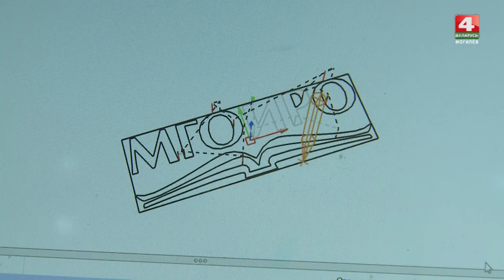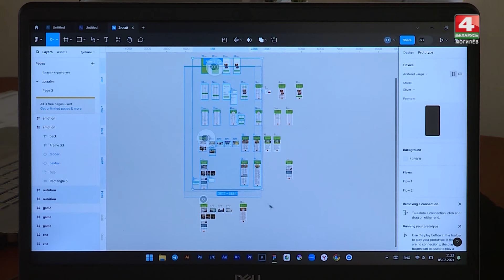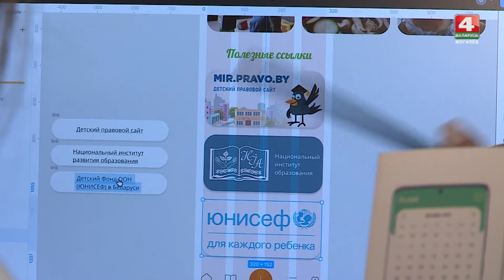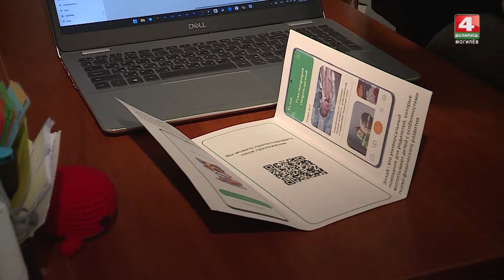100 идей для Беларуси в Могилеве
Кулинария, экология и робототехника – областной этап республиканского молодежного проекта «100 идей для Беларуси» прошел в Могилеве. Чья идея оказалась достойной к республиканскому этапу — в сюжете.